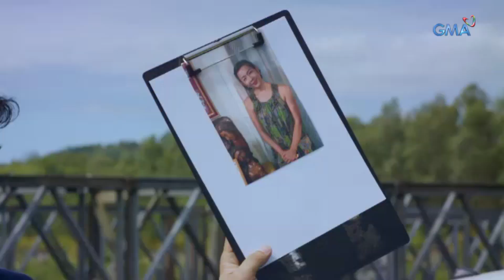Magkaagaw: Pagluluksa ni Laura | Episode 50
Aired (December 17, 2019): Labis na naghinagpis si Laura matapos niyang makita ang isang bagay na pagmamay-ari ng kanyang ina. Nakaligtas pa kaya ito?

Catch the latest episodes of 'Magkaagaw' Mondays to Saturdays at 2:30 PM on GMA Afternoon Prime, starring Sunshine Dizon as Laura, Sheryl Cruz as Veron, Jeric Gonzales as Jio, and Klea Pineda as Clarisse. Also in the cast are Isay Alvarez, Dennis Padilla, Polo Ravales, Lovely Abella, Jhoana Marie Tan, Dion Ignacio, and Patricia Tumulak.